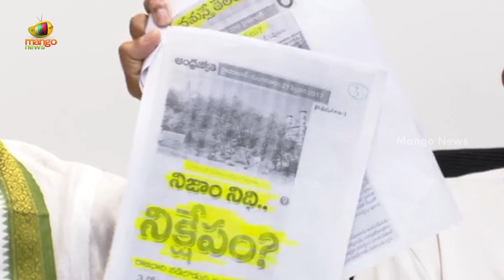Revanth Reddy Sensational Statements Over Demolition Of Telangana Secretariat | TS News | Mango News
Revanth Reddy Sensational Statements Over Demolition Of Telangana Secretariat.